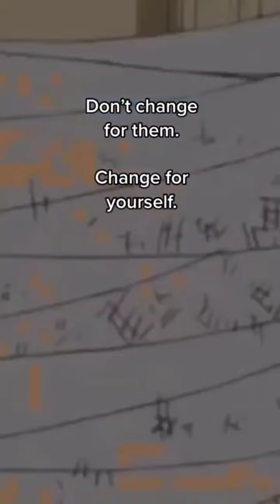gym motivation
cbum Indian Hulk
A gym is a place where people go to train and exercise, but also to unwind, socialize, and recharge. Therefore, a good gym is a facility that promotes physical activity, provides a safe, functional, and c
omfortable workout environment, and creates a pleasant and enjoyable atmosphere for recreation and socialization
@TRẤN THÀNH TOWN
@Goldmines Reels
@FitMuscle TV
@Training tips by Dronacharya Bhupender Dhawan and Mr India Mukesh Singh.